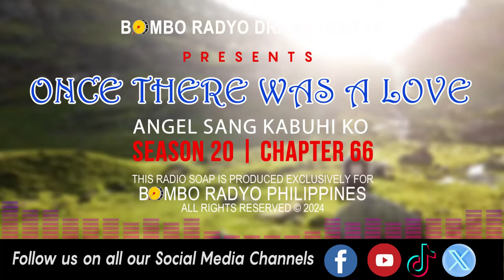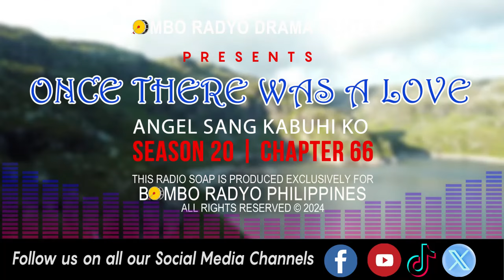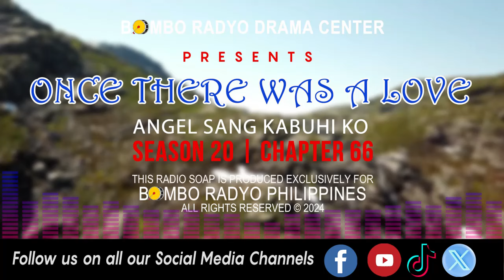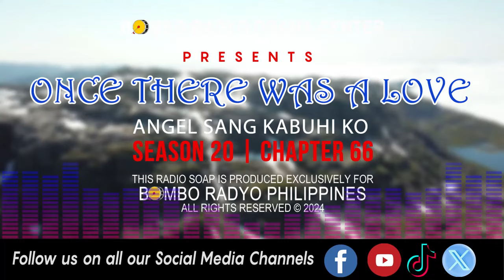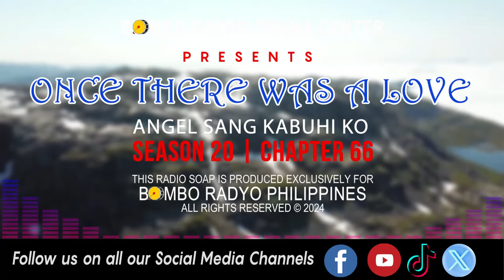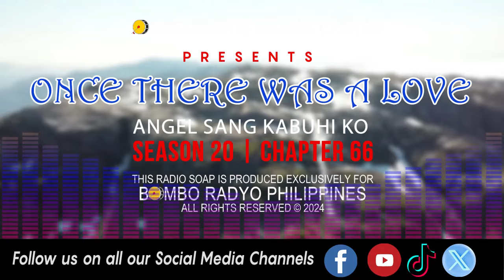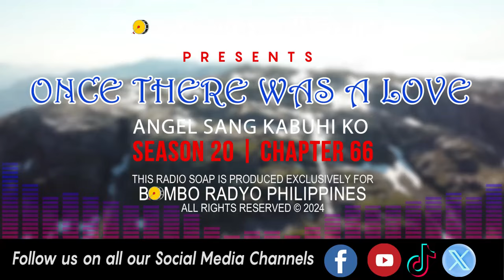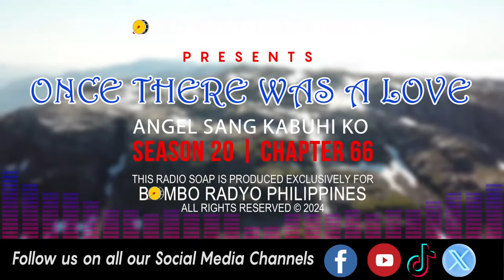Once There Was A Love - Season 20 | Chapter 66 (Angel Sang Kabuhi Ko)